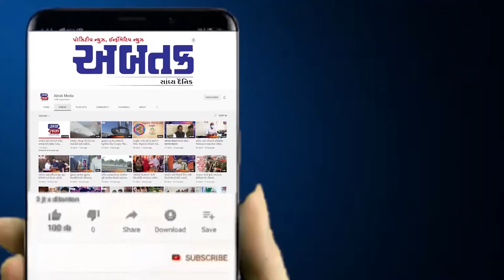અરવલ્લી જિલ્લાના શામળાજી મંદિર ફાગણી પૂનમની તડામાર તૈયારીઓ, જુઓ વીડિયો